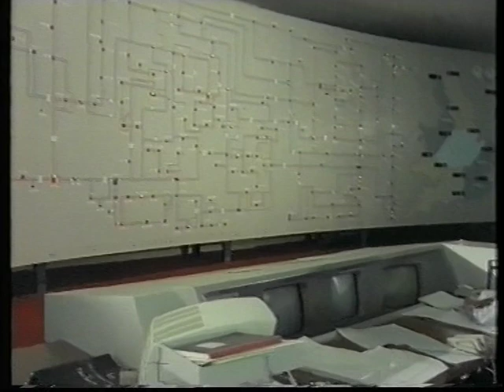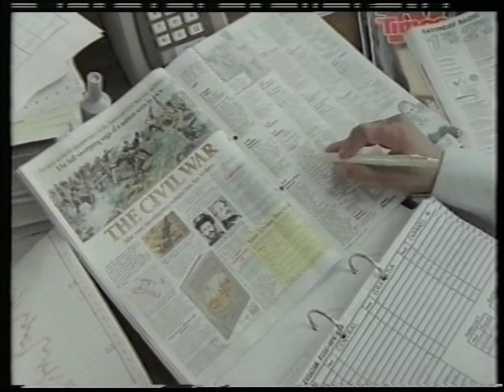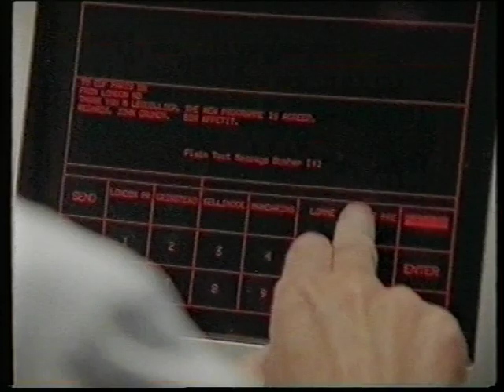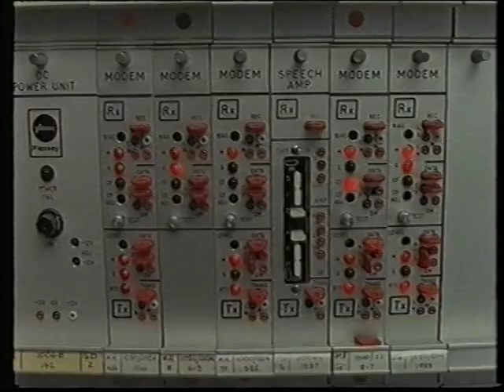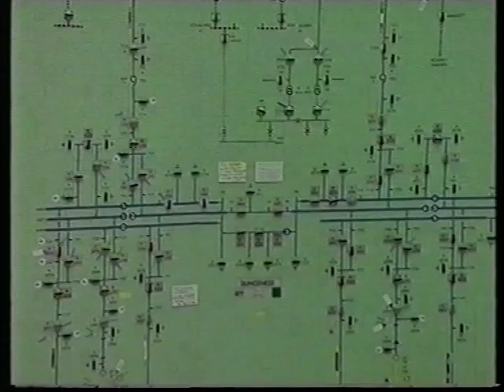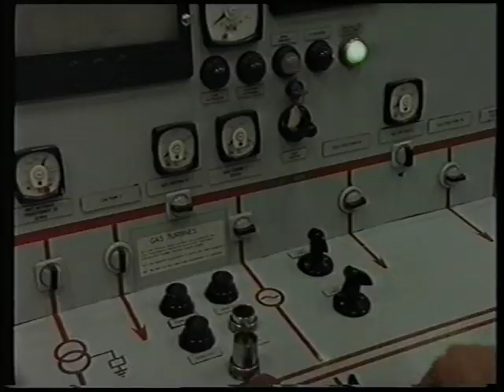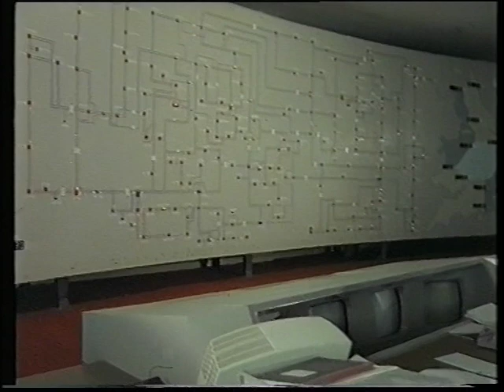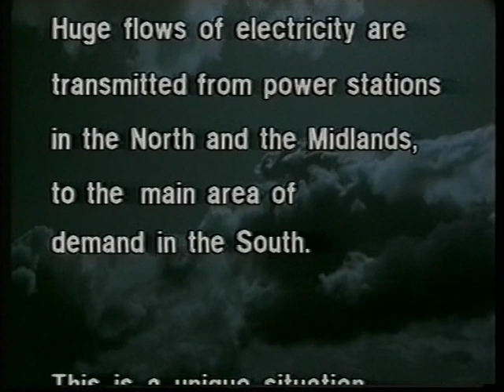16mm sound colour film "RIDING THE HURRICANE" GB 1988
I spent my whole working life in the Electricity Industry in the days when it was a National set-up - the C.E.G.B. (Central Electricity Generating Board).  They had a film unit which produced many excellent films for training and public awareness.

Sadly  when we were privatised most of our 16mm film copies were consigned to the skip!  I did try to rescue one or two!

This is a factual film - partly for training but ideal for showing to the public on Power Station Open Days. Because of the integrated electrictity network in the UK, serious storm damage causing circuit interuptions was able to be overcome.

We certainly used this film among many to show at Fawley Power Station (near Southampton) on the Public Open Days each year.